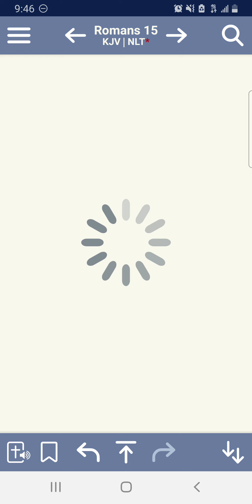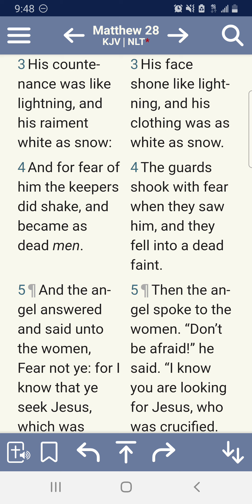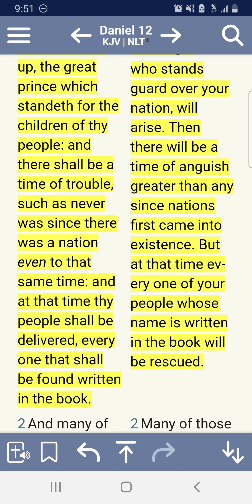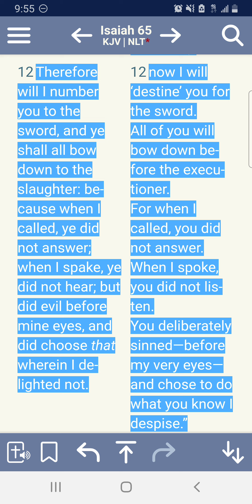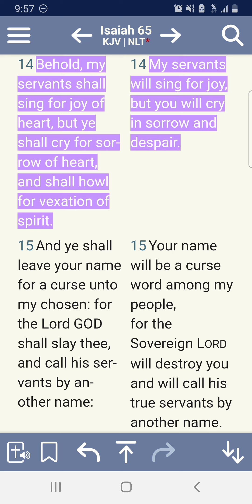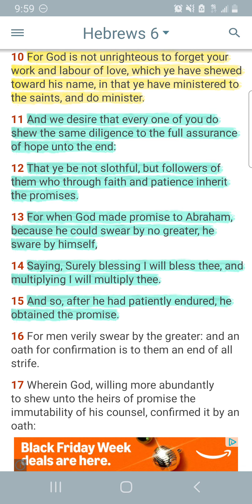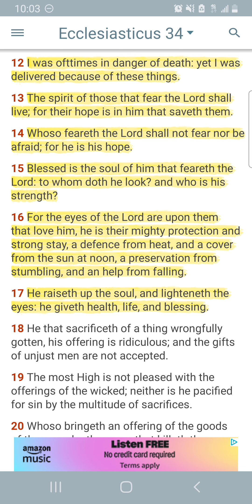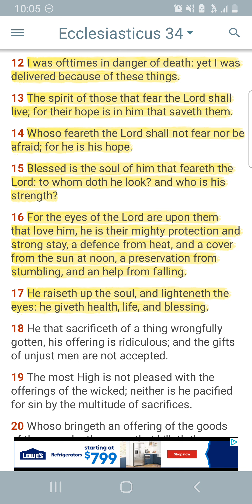SEEKING THE LORD IS PROTECTION FOR FEAR AND DANGER